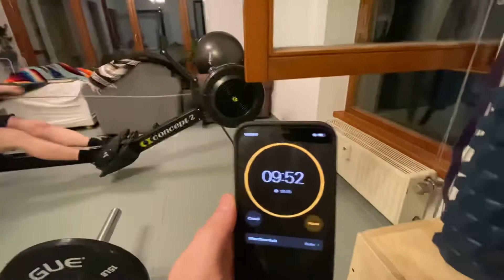WFT 1 Attempt 2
1 full round plus 416 meters. 1491 reps.